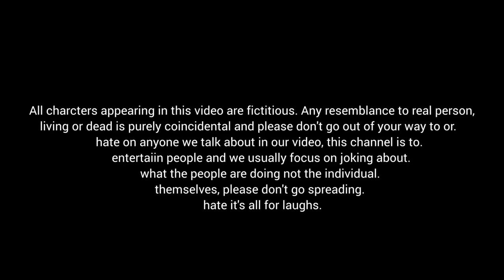NEW VLOG ON GADDAR|| Gaddar ka power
New vlog on Gaddar
New vlog on CID
New vlog
new Gaddar video